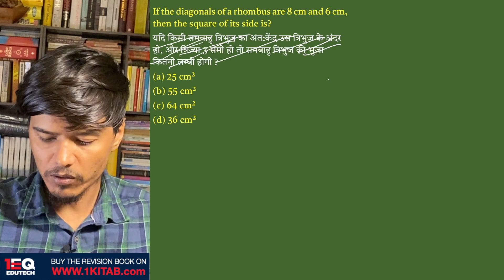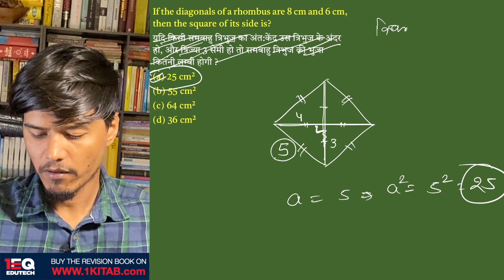Concept 64 | Geometry | 1EQ SSC Maths Complete Revision Book | SSC CGL CHSL CPO GD MTS 2023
If the diagonals of a rhombus are 8 cm and 6 cm, then the square of its side is?
यदि किसी समबाहु त्रिभुज का अंत:केंद्र उस त्रिभुज के अंदर हो, और त्रिज्या 3 सेमी हो तो समबाहु त्रिभुज की भुजा कितनी लम्बी होगी ?
(a) 25 cm² (b) 55 cm² (c) 64 cm² (d) 36 cm²

Chapter - 18: Geometry (ज्यामिति)

1EQ SSC Maths Complete Revision Book